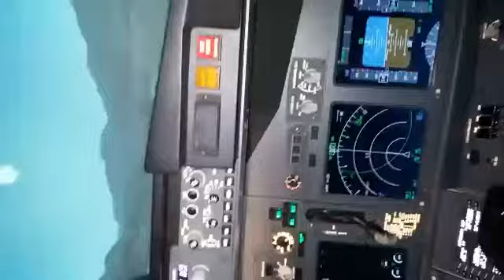Boeing 737 NG - Landing Insbruck